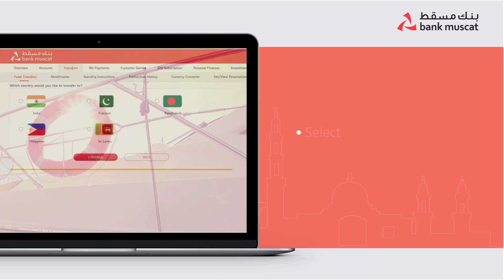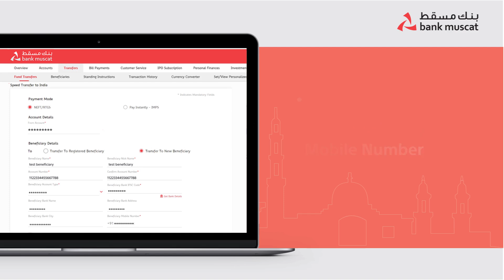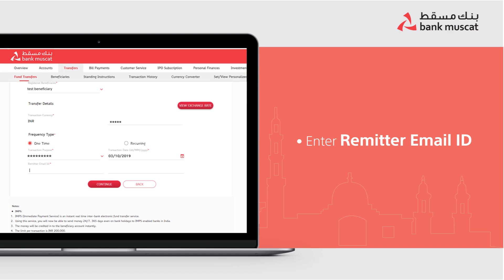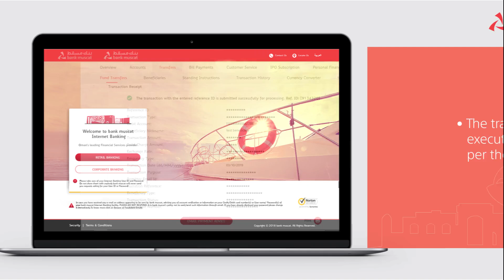A New Era of Financial Connectivity: Send Money to India with Ease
Are you looking for a quick and hassle-free way to send money to India? Look no further! Bank Muscat's Internet_Banking offers a seamless and secure solution for your fast_money_transfer needs.

With our Bank_Muscat Remittance service, you can now easily Send Money to India with just a few clicks. Here's how

• Log in to your Bank Muscat Internet Banking account.
• Select "Money_Transfer to India" from the menu.
• Follow the simple on-screen instructions.
• Confirm the transfer details.
• Sit back and relax – your money is on its way!

Experience the convenience of internet banking and ensure your money reaches your loved ones in India without delays.

Banking Tips: Always double-check your recipient's information to ensure a smooth transaction. Trust Bank Muscat for all your financial needs!

0:00 How to do speed transfer to India via Internet Banking
0:14 Login to
0:24 Keyin the details
0:40 Speed transfer option
0:51 Select payment mode
1:00 Add beneficiary details
2:12 View exchange rate
2:29 Set frequency for recurring payments
3:00 OTP confirmation
3:16 Easy transfer to India